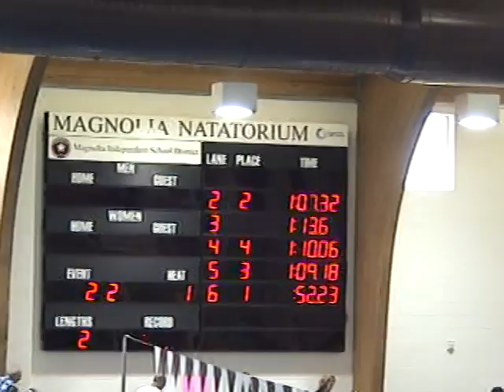Dhruva's First Swim Meet Nov 2006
50 Yards Free Style Swim Event. Dhruva is in lane 5. He gets the third place.